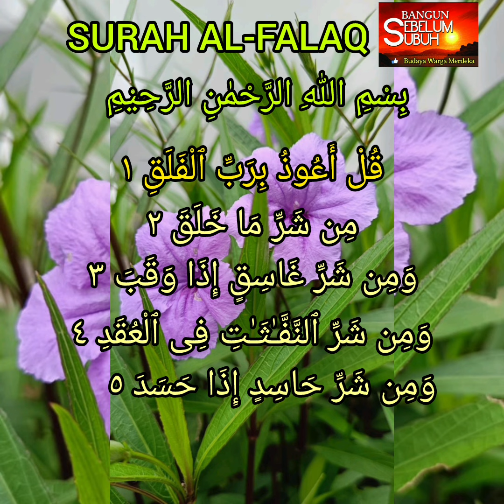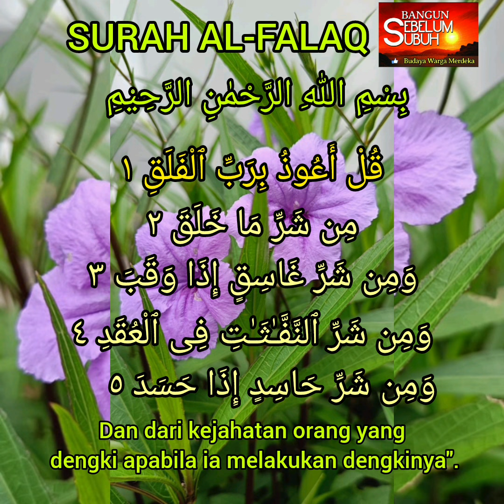SIri Bacaan Quran dan terjemahannya-Surah al-Falaq